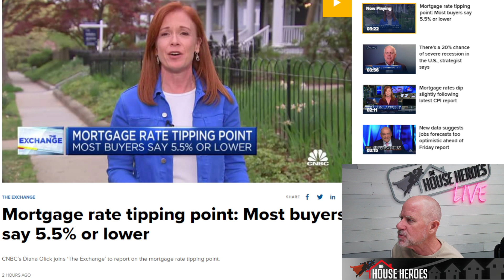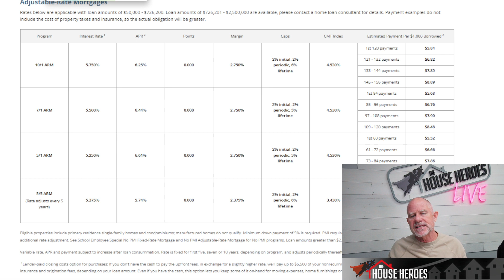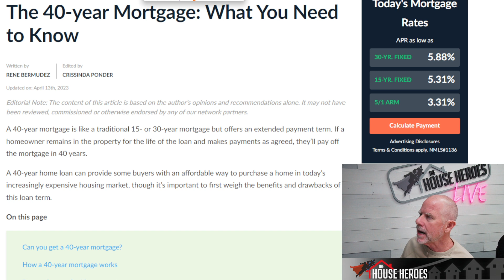The 40-year Mortgage: What You Need to Know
A 40-year mortgage is a home loan with an extended payment term compared to a traditional 15- or 30-year mortgage. It is possible to get a 40-year mortgage, although not all lenders offer them. Borrowers who are struggling to make their house payments may qualify for a 40-year loan modification. However, finding a 40-year purchase loan can be challenging because this type of loan is not a "qualified mortgage," meaning it does not follow the rules created by the Consumer Financial Protection Bureau (CFPB).

Do you have questions about real estate, buying or selling a home?

Helped over 4,000+ clients
 Serving Southern California
 Brokered by eXp Realty of CA License # 01878277
🔗📤🔗Links to articles:

0:00 Start
0:01 Intro
0:44 Tipping Point
1:35 Schools First ARMS
2:58 40 yr Mortgage
5:21 Rates